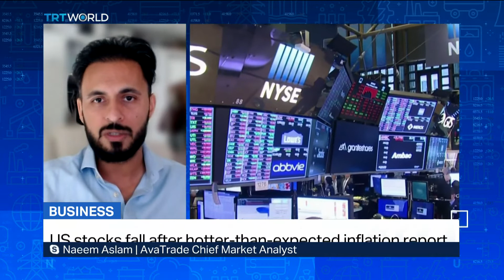US stocks fall after hotter than expected inflation report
It was one of the worst days for stock markets since early in the pandemic, with investors losing more than a trillion dollars in wealth in a single trading session. All major US indices fell overnight and the pessimism is spreading to other financial centers.

We spoke to Naeem Aslam, who is the chief market analyst at AvaTrade in London.